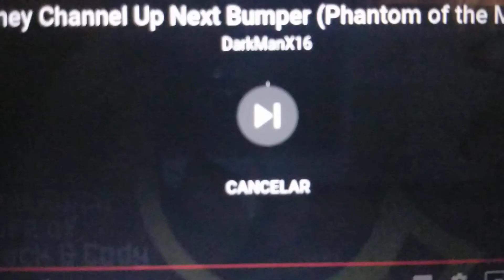Disney Channel Aqua Teen NightMare (2003-2004)